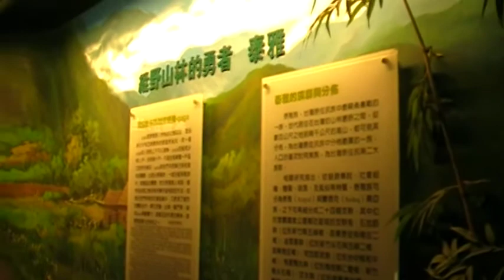泰雅族的勇士 雪霸國家公園 地球村 Arts104 古玩古董 玉而富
泰雅族的勇士 雪霸國家公園

(藝術品)